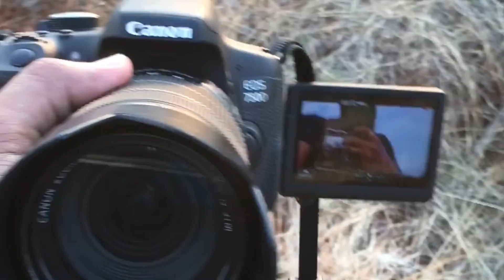'Exploring Nature'🌍 Peace & Bliss😇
Throughout our lives, people have thought that because we keep traveling and searching for new things to do,
we are not focused.
They have often thought we were flaky or unfocused.
But travel helped us find our purpose and put focus into our lives.
The more we got lost in our travels, the richer our lives became.
Nature is pleased with simplicity. And nature is no dummy.